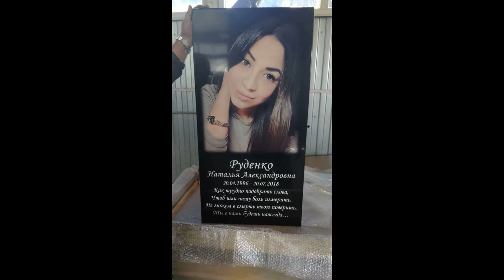В память о Наталья Руденко,Сочи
Ей было всего 22 ….   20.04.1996г.-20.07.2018г.